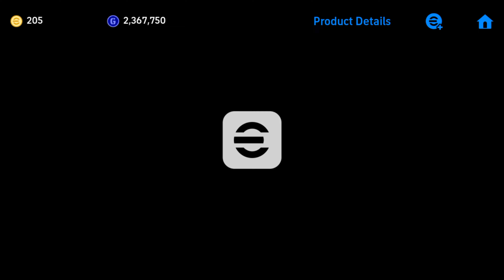Only 100 coins☠️ Trick to get 101 K. Mbappe From POTW in efootball 2024 mobile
Simple Trick to get mbappe in first try

device:Realme 12pro+
spec:8gb ram
         256gb storage